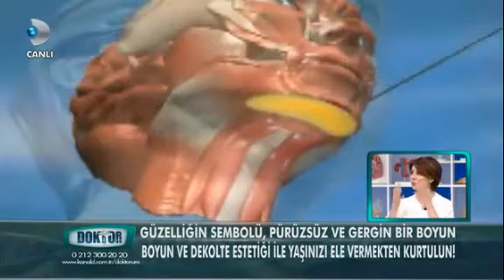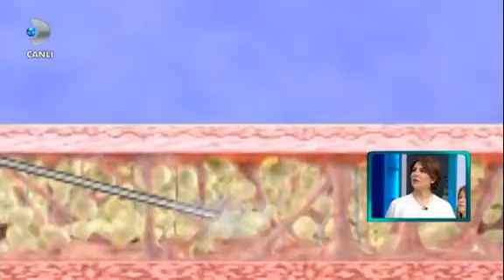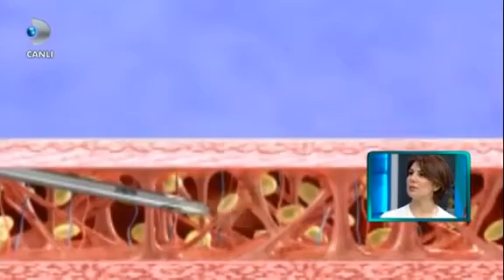Doktorum 14 04 2014 Gıdı ve dekolte estetiği Heykeltıraş Dursun Dönmez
Doktorum 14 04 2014  ATÖLYE D Heykel Atölyesi. Heykeltıraş Dursun Dönmez
Heykel , büst, rölyef ( kabartma), anıt istediğiniz ebatta sipariş verebilirsiniz. Heykeller , büstler, rölyefler (kabartmalar ) , özgün yapıtlar , anıtlar gibi çalışmaları ; bronz (tunç) , taş (mermer yontu ) ahşap yontular , bakır , demir ( metal ) , polyester ( fiberglass cam elyafı ) ,paslanmaz çelik , beton döküm vs.malzemelerden yapılmaktadır. Heykel imalat . Heykel uygulama , Heykel imalatı , Heykel uygulaması . Heykel uygulamaları . Heykel tasarımı . Heykel tasarım atölyesi.

ATÖLYE D SANAT GALERİSİ : Özgün yapıtlar sayfasında olmayan diğer eserleri İstanbul 4 levent'te Atölye D Sanat Galerisi'nde görebilirsiniz. Eserleri ( resimler , heykeller ) satın alabilirsiniz